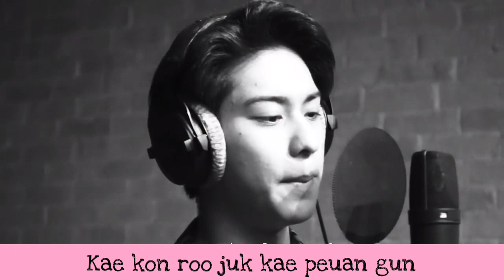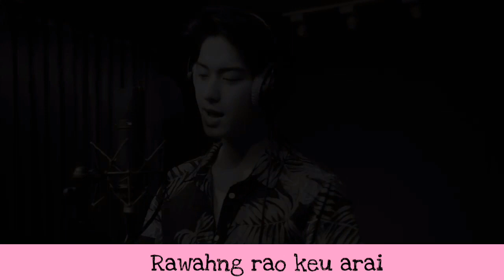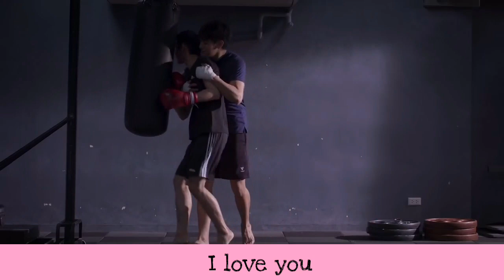2Moons2 Song|Official Music Video with Lyrics|THAI ROMANIZATION LYRICS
Kamusta po !!
Hey everyone !!
so this first Video or mine was the Romanization Lyrics of your favorite song Between Us by August Vachiravit.
I know some of you guys really love this song and you maybe even want to memorize this Thai Song so here's the opportunity.
You now can jive to the song while its playing on each 2Moons2 Episodes.

Also, glad to share the Lyrics here:
(ระหว่างเรา (Ost. 2Moons2 The Series เดือนเกี้ยวเดือน 2)) August - Between Us ROMANIZED Lyrics

Ao eek laeo huang tur eek lao
Chun Mai kao jai tummai dtaung huang tur
Ao eek laeo huang jao naep pur
Nee chun long ruk tur mahk mai dtae meua rai
Ruk ruk ruk ruk
Kuan ja ruk ao reu wah mai ruk
Kae kon ruk juk
Kae peuan gun
Mai hen dtaung nuk jai
Puk puk puk puk
Kuan ja puk reuang ja ruk mai ruk
Dtae dtaung kit nuk
Meua hen krai kao mah yoo glai tur
Rawahng rao, keu arai
Tummai kahng nai hua jai kaung chun mee dtae tur

Reff:
Tuk tuk tuk tuk
Yahk ja tuk tur took keun took wun
Yahk yoo glai gun

Baep nun eek mun bplae wah arai
Diao ruk diao puk
Dtok long rao kuan dtaung tum chen rai
Gor mun reuang ngai grup hua jai
Gor loey bpai mai bpen

Reff:
You made me smile, when i think of you
You made me cry, when i without you.
Dtung dtae meau rai gor mai
Tur mah yoo nee jai chun
Tur yoo nee kwahm fun
Tur yoo kahng nai nun tung wun tung keun
Rawahng rao dtung dtae meau arai

Khap Khun Krap 😍😍
Salamat